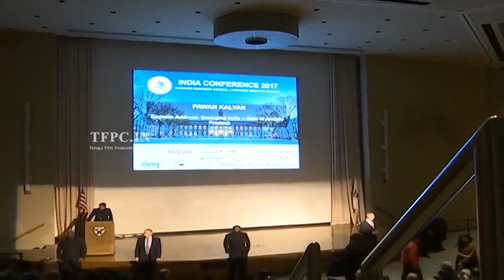Pawan Kalyan Keynote Speech @ Harvard University | Superb Speech | TFPC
tfpc tollywoodnews entertainment Watch Pawan Kalyan Keynote Speech @ Harvard University